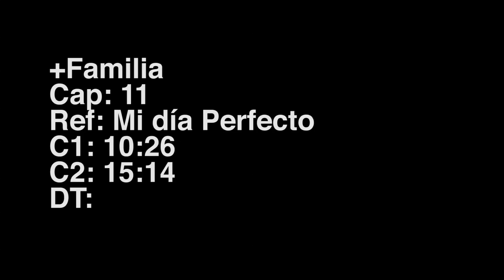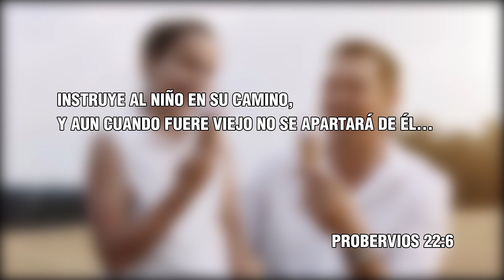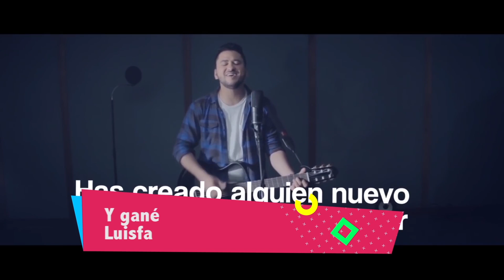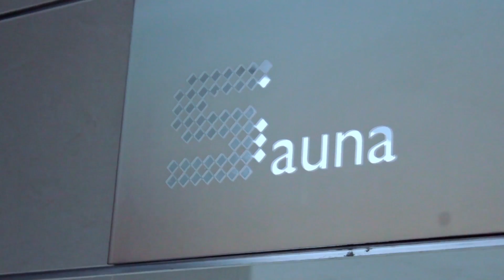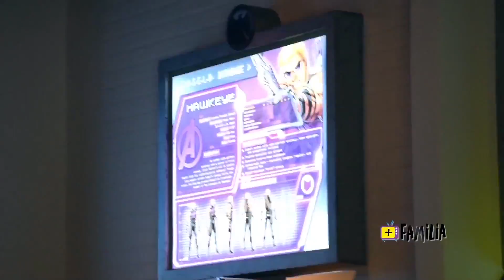Más Familia (Telecaribe) - Episodio No. 11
Transmisión en vivo de nuestro:Más Familia TV.
El magazine familiar de los sábados 9:30 AM por el Canal Regional Telecaribe.

Iglesia Ammi
Barranquilla, Colombia